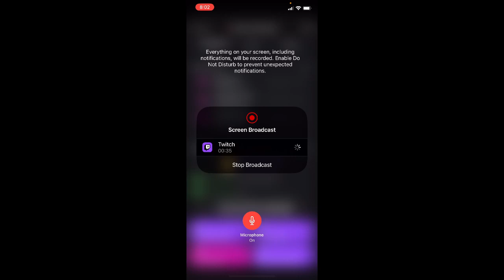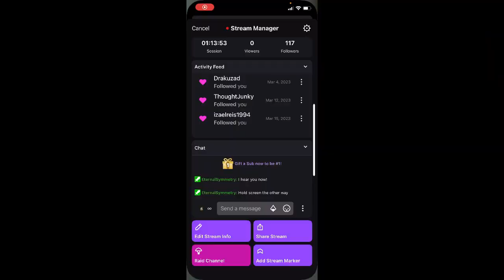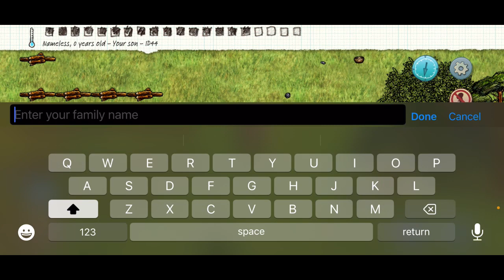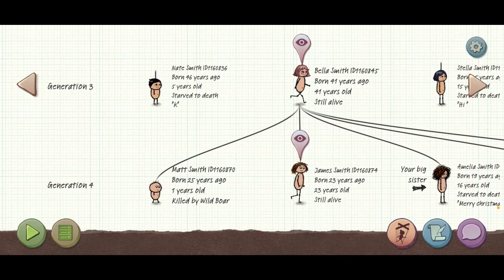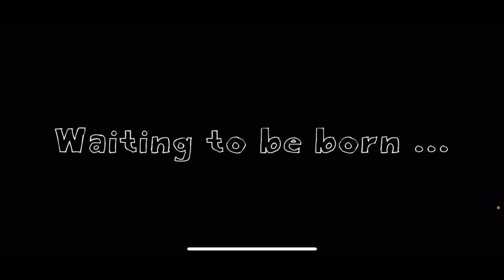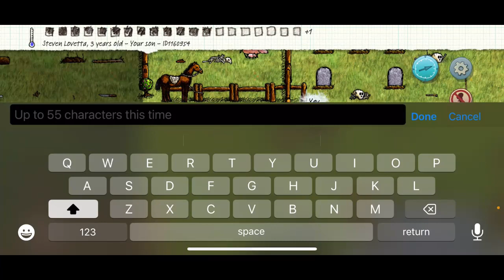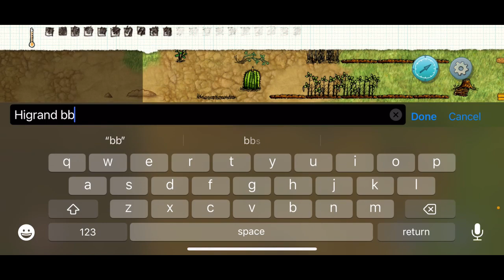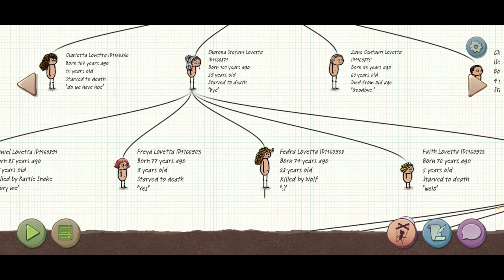OHOL(You Are Hope)Full Steam Tutorial 5: Fence/Animal Care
In this stream we will be attempting to create fances, and hunting animals for to domesticate them. The animals we will be gathering are sheep, cows, pigs, and horses.

Later we attempt Public sever.

Will kittyTetra survive? Lets find out together!!